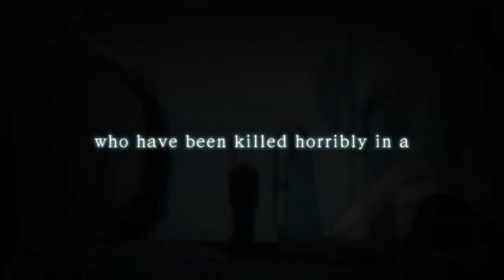TARZANNYA REZERO!!! Meili Poutroute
Yo!!! Assalamualaikum. Pada kesempatan kali ini dalam video pembahasan Rezero, Wong Anime akan membahas mengenai salah satu individu yang bertanggung jawab dalam penyerangan Kediaman Roswaal di Arc 4 (Season 2) yaitu Meili Poutroute. Mau tau kisahnya? Silahkan tonton videonya!!!

Buat yang mau ngasih Teh Dona ke Wong Anime, bisa dikirimkan ke sini: